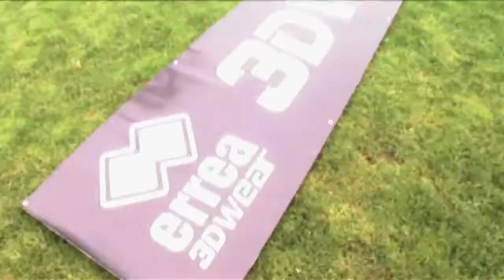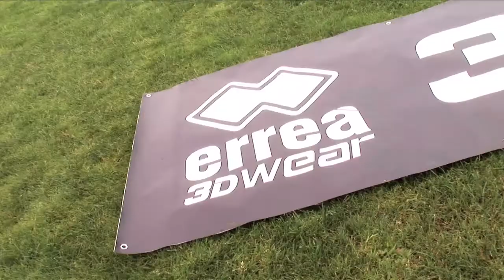Erreà Active Tense (3Dwear) special edition for Stade Toulousain